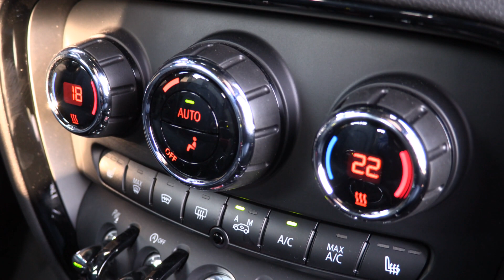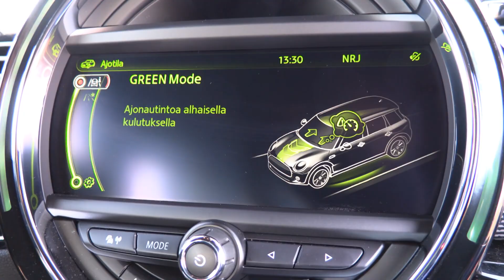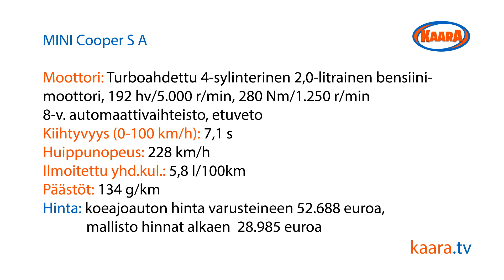Kaaran Antti Liinpään koeajossa Mini Clubman 2016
Arvosisällön jäsenenä saat katsottavaksi vuonna 2002 alkaneen autotoimittajaurani aikana kertyneet kokemukseni.

Voit myös kysyä minulta vastauksen erilaisiin autoiluaiheisiin kysymyksiin konseptissa ‘Katsojakysymys - videovastaus’. Lämpimästi tervetuloa mukaan!

Toimin nykyään myös asuntokaupassa Asunto-Anttina RE/MAX Classicissa. Tilaa minut tekemään ilmainen asuntosi hinta-arvio osoitteessa tai

Tuotan aina laatuvideoita kohteistani, jotta voisin palvella asunnon myyjää ja ostajaa mahdollisimaan hyvin ja etupainotteisesti. Runsaat ja laadukkaat videot ovat mielestäni ehdoton juttu menestyvässä ja palvelevassa asuntokaupassa.

Moi, nimeni on Antti Liinpää ja olen pitkän linjan autotoimittaja ja autoiluohjelmien tekijä sekä sisällön- ja videotuotannon huippuasiantuntija.  Toimitan, tuotan ja kuvaan kotimaista autoiluohjelmaa ja autoilun podcastia digitaalisia tuotteita jakelevassa AnttiTV-palvelussani

Tarjoan myös pitkään vuonna 2002 alkanutta autotestaajan ja autotoimittajan sekä autoilun asiantuntijan kokemustani kaikkien halukkaiden käyttöön. Voit käyttää osaamistani ja kokemustani autoista ja autoalasta sparraamiseen tai voit tilat minut tekemään koeajon autosta, jonka harkitset hankkivasi. Tutustu Antin autoapuun

Auto-ohjelmaani pääset seuraamaan KaaraTV:n arvosisällön jäsenenä. Tule mukaan seuraamaan KaaraTV:n ja autotoimittaja Antti Liinpää autotarinaa.

KaaraTV:n arvosisällön jäsenalueella pääset katsomaan kaikki uudet autoiluohjelmani. Kategorioita on kahdeksan:

Uusimmat
Minkä ostaisin
Koeajot
Uutiset
Koostetut ohjelmat
Vinkit
Käyttötesti
Haastattelut
Katsojakysymys, videovastaus

Jos olet kiinnostunut autoiluohjelmistani ja koeajoraporteistani, tule mukaan KaaraTV:n uuteen tarinaan!

Tuotan uusia KaaraTV:n ohjelmia ja videoita KaaraTV:n arvosisällön jäsenalueella uudessa AnttiTV-palvelussani, jonka kaupasta voit hankkia sinulle sopiva tilauksen ja tulla jäseneksi. Tarjolla on vain autosisältöä, ei mainoksia tai ohjelmayhteistyökumppaneita, sillä uskon, että se on jäsenen ja katsojan kannalta paras malli toimia.

Katsoja maksaa halvimmillaan 11,66 euroa kuukaudessa (12 kk tilaus, sis. alv. 24%) ja näkee kaikki jäsenalueella tarjolla olevat tuottamani autovideot. Lämpimästi tervetuloa mukaan kannattamaan ja katsomaan!

TV- ja videotuotannon, sisällön sekä autoilun huippuasiantuntija Antti Liinpää on tuottanut, toimittanut, kuvannut ja leikannut suomalaisia tv-ohjelmia ja videoita vuodesta 2002. Antti on myös kirjoittaja ja valokuvaaja.

Antin tuottamia digitaalisiin tuotteiteita, mm. uuden KaaraTV-autoiluohjelman koeajovideot, nettitv-ohjelmat sekä muut autoilun sisällöt ovat tarjolla kaikille innokkaille katsojille osoitteessa

Toimin nykyään myös asuntokaupassa. Tilaa Asunto-Antti Antti Liinpää RE/MAX Classic tutustumaan asuntoosi ja antamaan ilmaisen hinta-arvio asunnostasi Kaaran Antti Liinpään koeajossa Mini Clubman 2016. Mini Clubman on ehtinyt 2. sukupolveen. Nyt se soveltuu valmistajan mukaan myös perhekäyttöön. Onko näin? Entä ajettavuus? Onko "farmari"-mallisella Minillä yhtä hauska ajaa kuin kolme- tai viisiovisella? Mikä muu on muuttunut? Katso video niin tiedät. Julkaistu 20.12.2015.